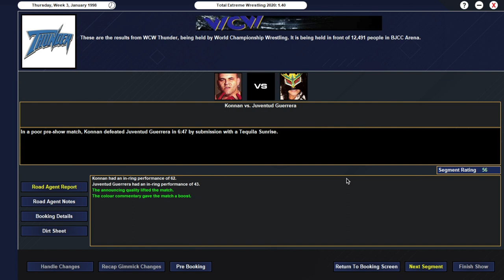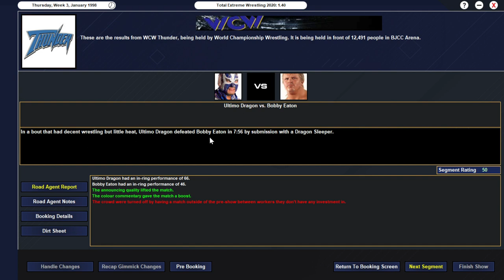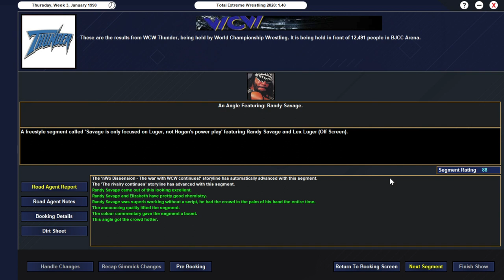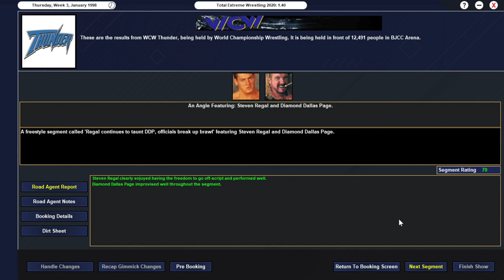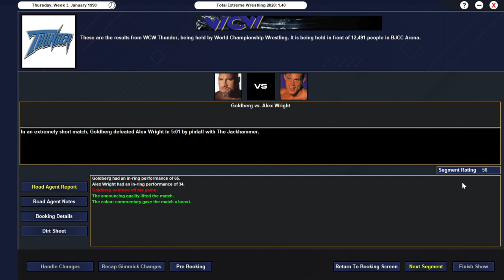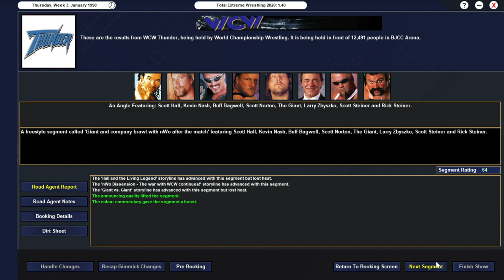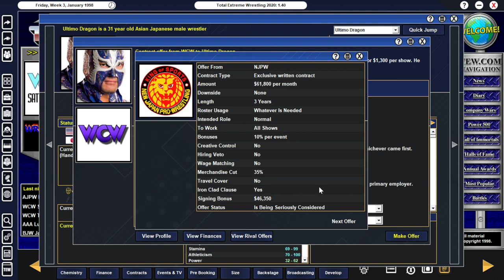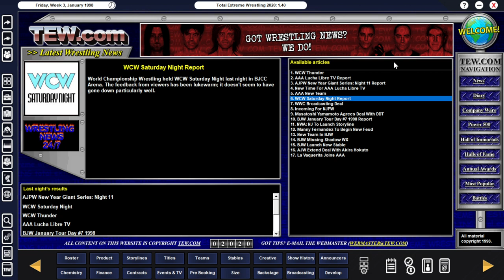TEW 2020 - WCW 1998 Episode 8: Finish Him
In this episode of the TEW 2020 WCW 1998 save, Hollywood Hogan hits a breaking point with Sting, Scott Hall and Kevin Nash square off with Larry Zbyszko and The Giant, and Chris Jericho wants an answer from Dean Malenko.